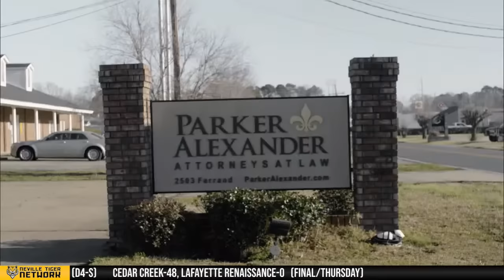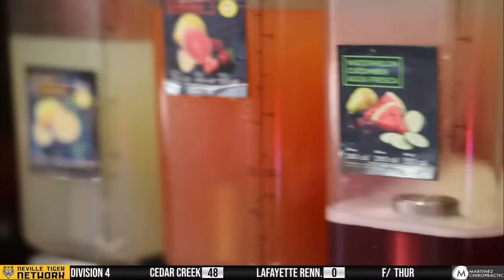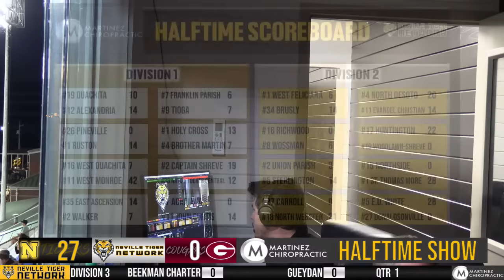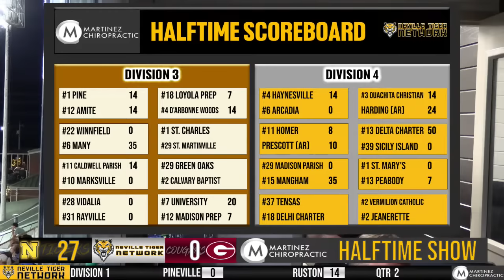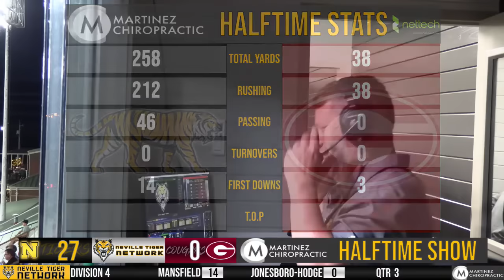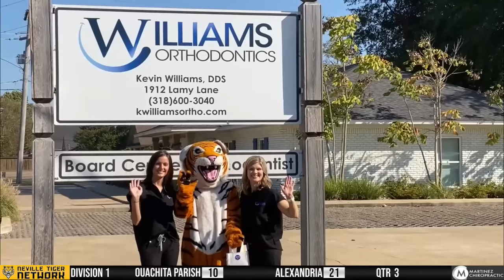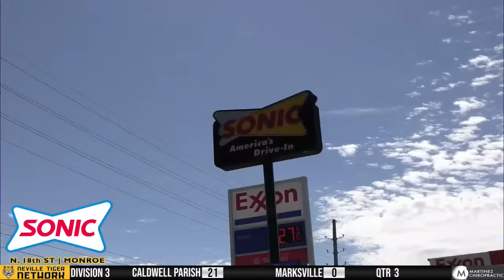Grant at Neville (Week 7 - 2023)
FOOTBALL | Neville Tigers takes on the Grants Cougars for a District 2-4A matchup. Join Stewart Shelby, Robert Lane and Jason Ewing as they bring you the action from the Family Solutions Broadcast Booth from the newly renovated Bill Ruple Stadium press box in Monroe, Louisiana.